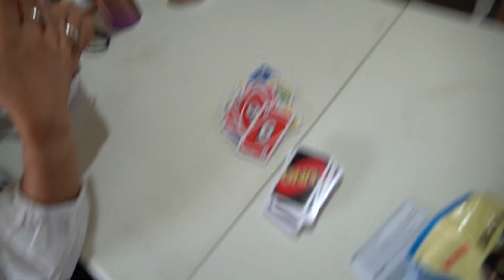11 09 24